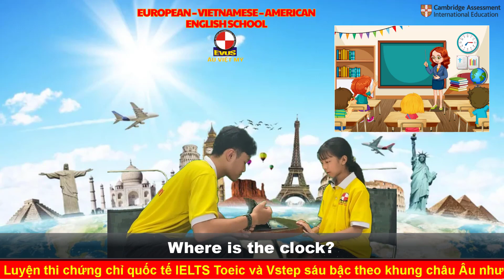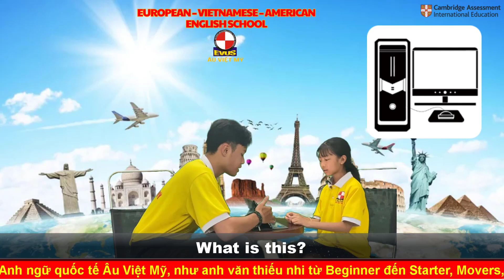Look and describe the picture - STARTERS 1A - BÙI NGỌC XUÂN TRANG